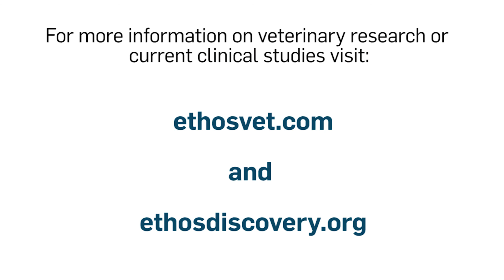The PAWEDcast (segment) Ethos-PUSH: Finding a Cure for Hemangiosarcoma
Veterinary Surgery Specialist Dr. Chris Thomson talks about the groundbreaking Ethos-PUSH study that seeks to find better outcomes for dogs (and humans) for a currently devastating type of cancer: Hemangiosarcoma.